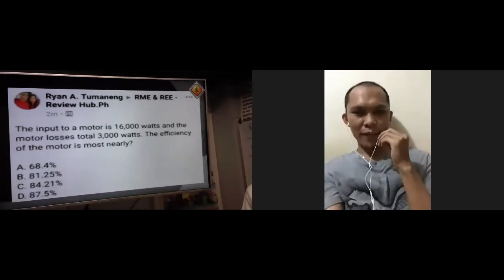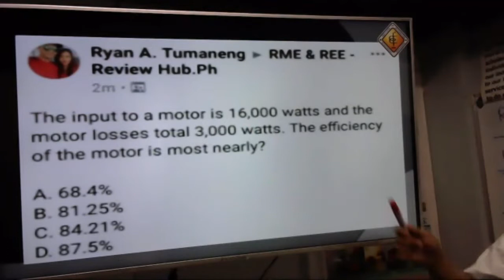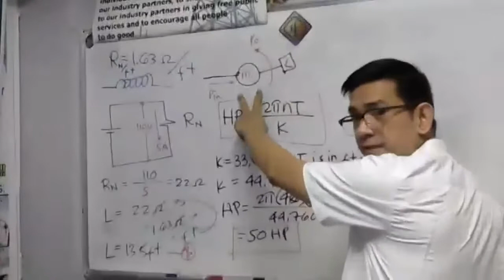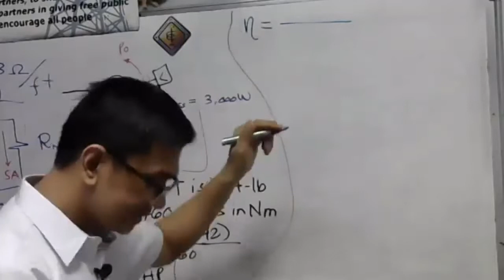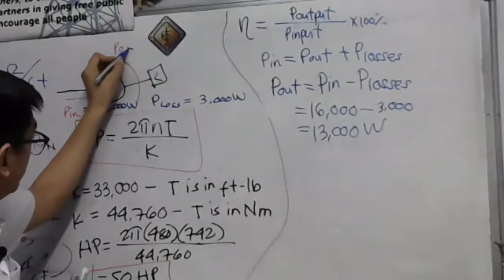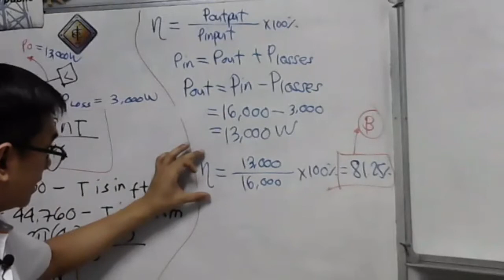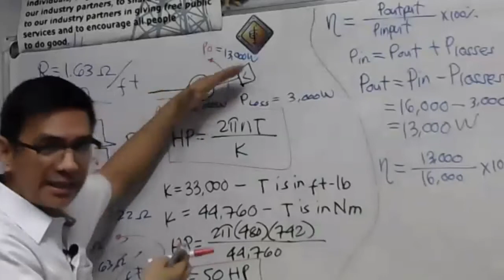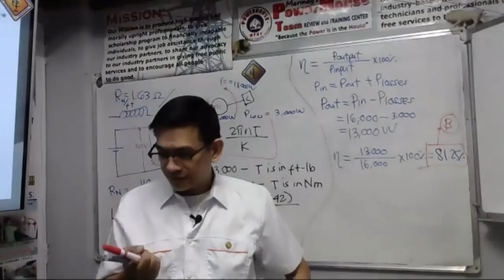Motor Efficiency Calculations